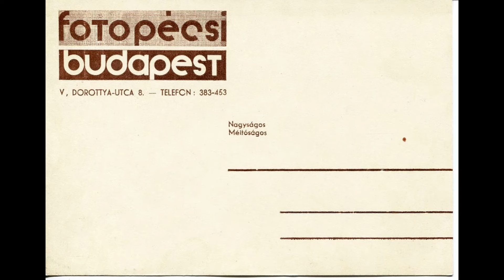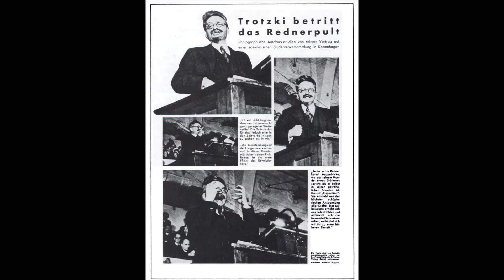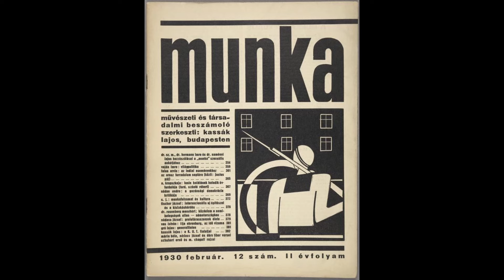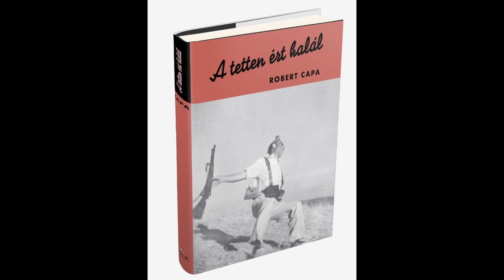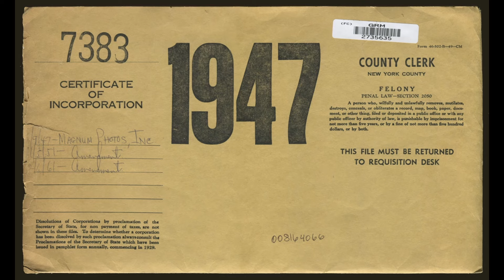Aki tetten érte a halált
Robert Capa, alias Friedmann Ernő a háborús fotózás nagy alakja volt. Ennek a veszélyes foglalkozásnak szentelte szó szerint az életét. Ismerkedjünk meg vele.